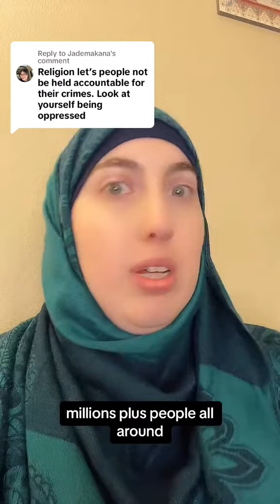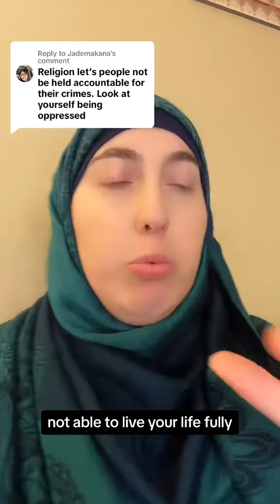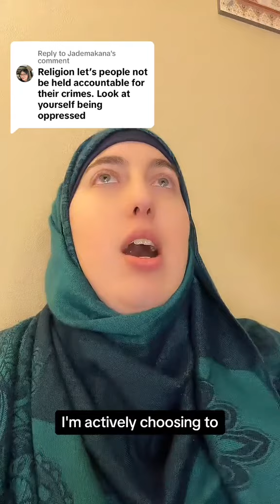Like telling someone they're oppressed for wearing socks 😅 // Muslim women & hijab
While there are certainly Muslim women who don’t live as pressure free as I am blessed to, it’s always so bizarre having comments left under my videos claiming that I’m oppressed because of the piece of fabric on my head that I have actively chosen to wear every day since I was 11 years old.

At this point hijab has become so much a part of my identity that someone telling me I’m oppressed because of it feels like being told that I am oppressed for wearing socks. Like sure there are plenty of people who don’t wear socks, but no one is going around thinking that much about whether anyone is or is not wearing them. It’s really that weird to hear.

ABOUT RAHIMEH

Rahimeh Ramezany is a multiethnic, neurodiverse, Muslim American woman, and a diversity, equity, inclusion, and intercultural practitioner. She founded her DEI business in 2021 in order to train organizations on how to include Muslims and religious identity in their existing DEI efforts, while developing nuanced understandings and practical DEI skills that can be applied across identity groups.

Rahimeh leverages her lived experiences at the intersections of multiple marginalized and privileged identities, a master’s degree in intercultural communication, and years of professional DEI experience to address the often deeply uncomfortable but nonetheless essential work of making our spaces inclusive and equitable for all.

Please consider showing your support so that I may continue providing accessible DEI educational content